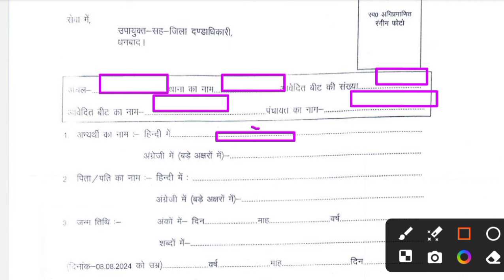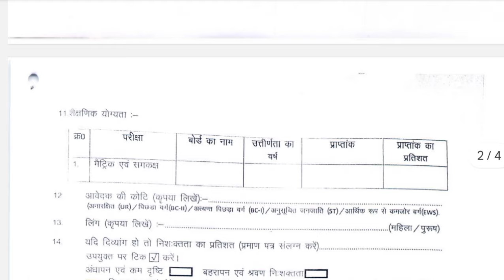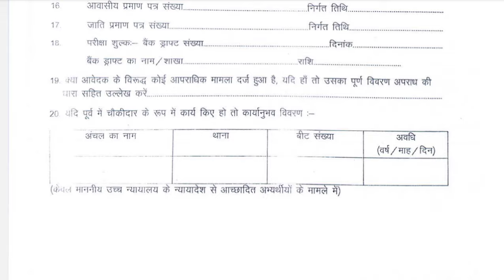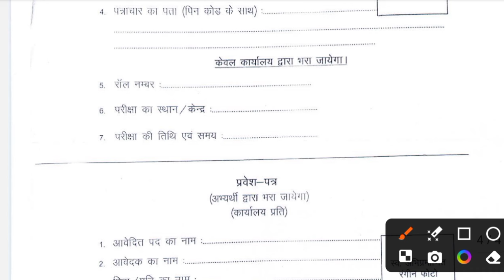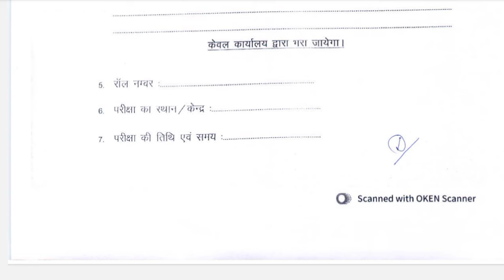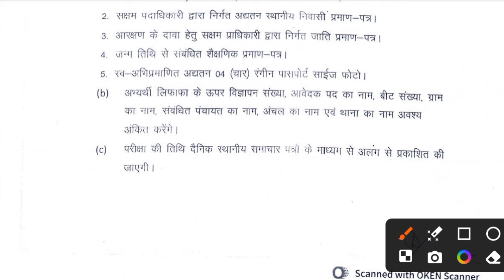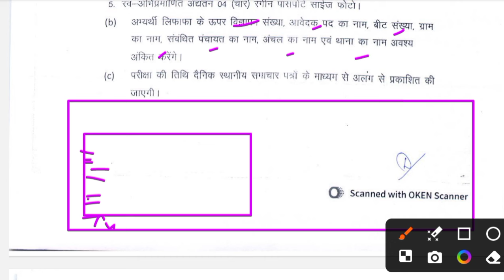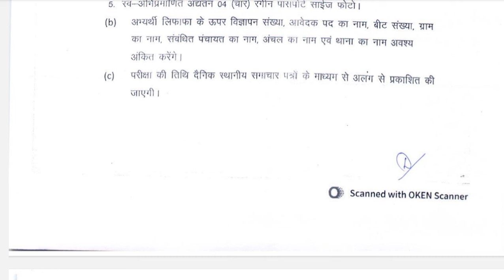Dhanbad Chowkidar Ka Offline Form Kaise Bhare !! धनबाद चौकीदार का फॉर्म कैसे भरें